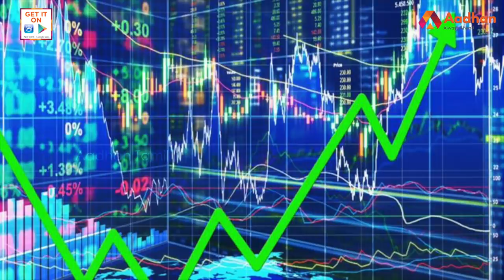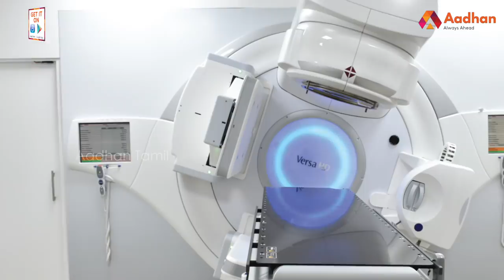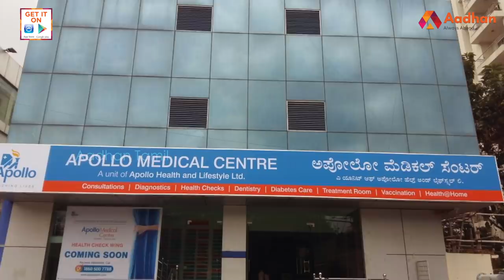அப்போலோ சாம்ராஜ்யம் உருவான கதை | Apollo Hospital | Aadhan Tamil